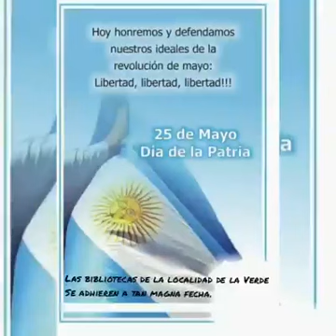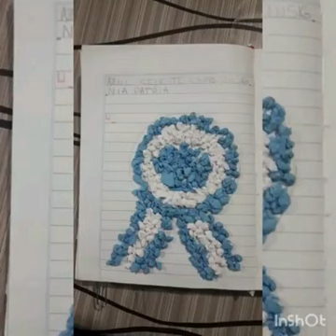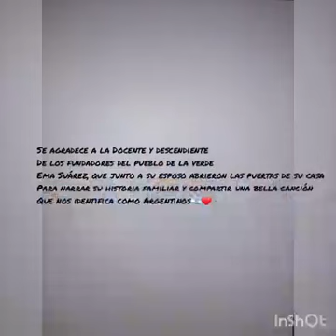BP N° 37 Alejandro María Aguado. Celebrando el 25 de Mayo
Biblioteca Pública Popular N° 37 "Alejandro María Aguado"

Viva la Patria! Desde los cuatro puntos cardinales de nuestro suelo argentino fomentamos la unidad nacional. Gracias Sra Ema Nancy Suarez y Esposo por su aporte.